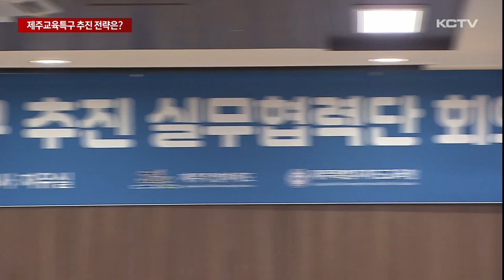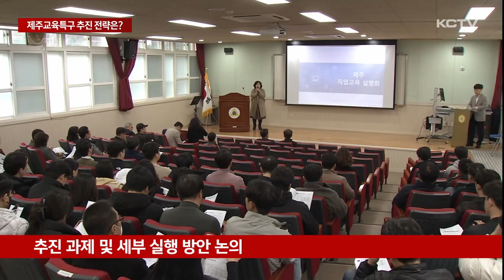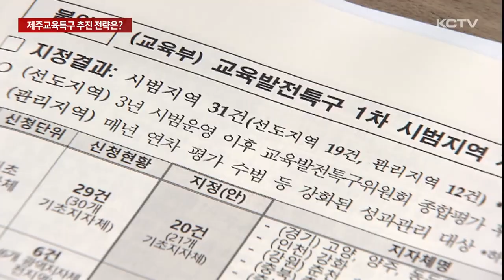제주교육발전특구 추진 전략은?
지난 2월 제주가 교육발전특구로 시범 지역으로 지정된 후 처음으로 관계기관간의 실무협의가 열렸습니다.

앞으로 제주지역 특성에 맞는 특구 운영 방안과 함께 기관별 역할과 과제를 논의하기 위해선데요.

제주형 글로벌 인재양성과 IB프로그램 확대, 지역 인재 전형 확대 등 3대 전략도 소개됐습니다.

지난 2월 제주가 교육발전특구 시범지역으로 지정 된 후 처음으로 관계기관간의 실무회의가 열렸습니다.

회의에는 제주도와 교육청, 대학, 협력기관, 외부 전문가가 참여해 특구 시범운영 추진 과제의 구체적인 실행방안에 대해 논의했습니다.

추진 방향으로 제주형 글로벌 인재양성과 지역 맞춤형 인재양성, 정주 생태계 개선 등 3대 전략이 제시됐습니다.

글로벌인재 양성을 위해 국어 이외 전 과목을 영어로 수업하는 글로벌역량학교와 IB프로그램 확대를 추진하기로 했습니다.

[오정자 / 제주도교육청 정책기획실장]
"인재가 모이는 활기찬 제주 만들기를 위해 지역 인재 양성과 정주 생태계 활성화에 기여할 수 있도록 교육발전특구 사업 추진을 위한 소중한 시간이 되기를 바랍니다."

최근 항공우주 분야 인재 양성을 위한 협약형 특성화고로 지정된 한림공고처럼

지역 맞춤형 인재 육성을 위한 추진과제와 세부 실행방안 등도 논의됐습니다.

[김애숙 / 제주도 정무부지사]
"제주교육의 새로운 비전을 제시하고 구체적인 실행 방안을 마련하는 중요한 역할을 하게 될 것입니다."

제주도와 도교육청은 이번 회의에서 논의된 사항을 반영해 세부 운영계획을 확정하고 이달 말까지 교육부에 제출할 예정입니다.

정부가 심의를 거쳐 세부 운영계획을 최종 확정하면 30억원에서 최대 100억원의 특별교부금이 지원됩니다.

인재 유출을 막고 지역에 필요한 인재 양성을 위한 교육발전특구 사업 계획에 어떤 내용들이 포함될 지 도민들의 관심이 쏠리고 있습니다.